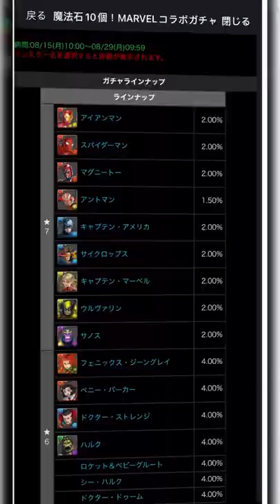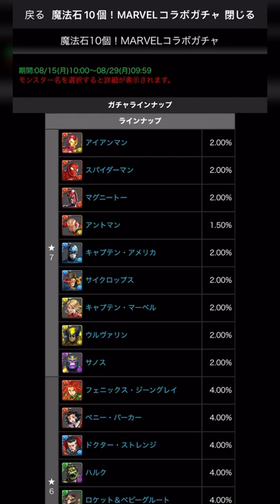【PAD．抽嘢】最喜歡的是蜘蛛俠｜抽不抽到鋼鐵人｜連發彩蛋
背景音樂：Amor en Tiempos de Covid (feat. EL NH)

爽，可是還差鋼鐵人…
By 比卡比卡